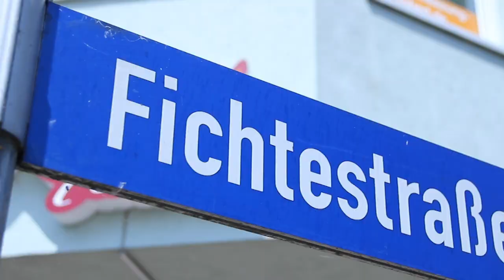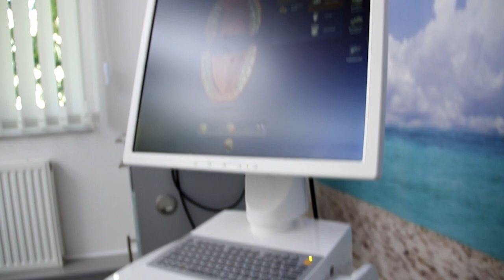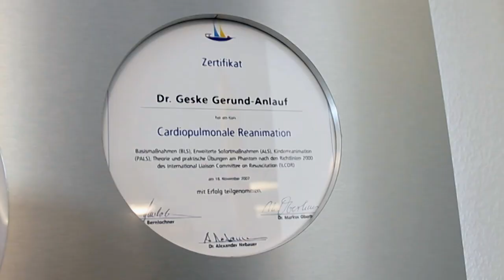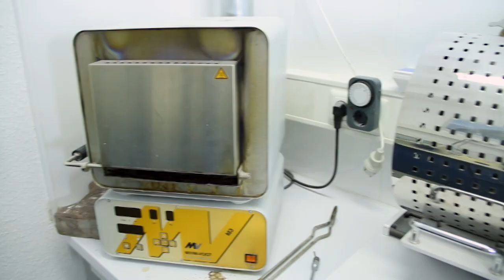knxgrafix - Imagefilm Zahnarztpraxis Dr. Gerund-Anlauf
Bei diesem Projekt konzipierten, kreierten und produzierten wir einen Imagefilm für die Zahnärztin Dr. Geske Gerund-Anlauf aus Neuenhagen (bei Berlin). Gezeigt werden die Praxis, das dazugehörige Dentallabor und die Ärztin und ihre Fachkenntnisse.

Der Film transportiert viel Ruhe und setzt somit einen Kontrpunkt zu der dem vermeintlichen Stress und der Angst, dem(der) sich Patienten aussetzen wenn sie eine Zahnarztpraxis aufsuchen.